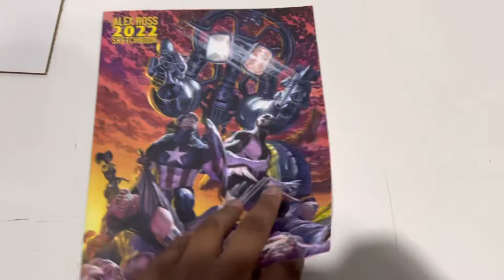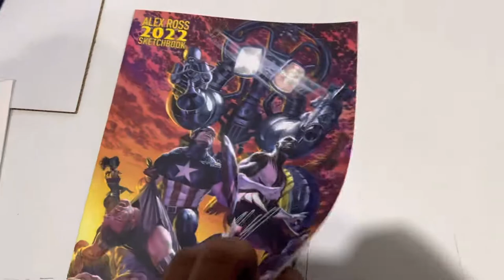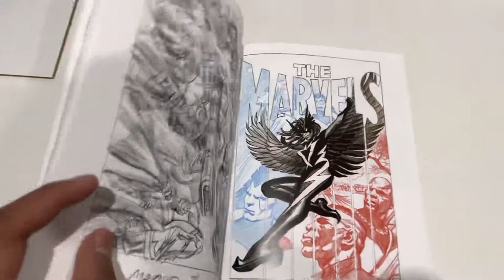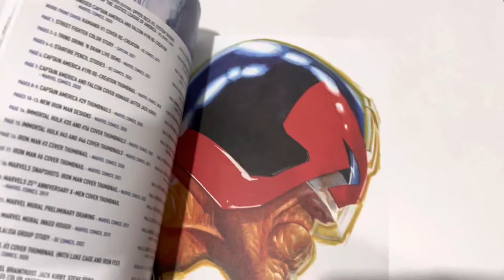Alex Ross 2022 Sketchbook San Diego Comic Con Flip through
Alex Ross sketchbook 2022 San Diego Comic Con flip through